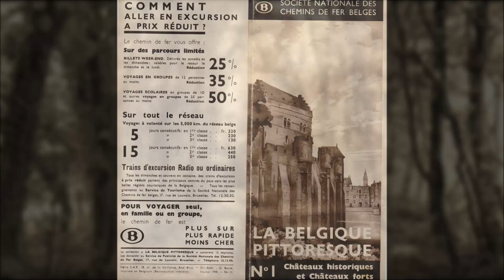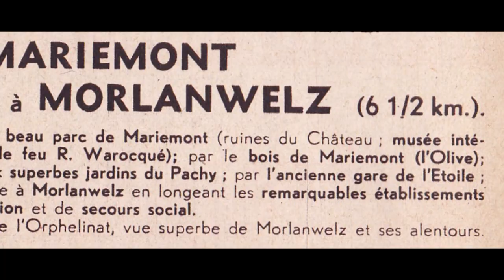Visiter Ecaussinnes en 1938, c'est forcément prendre le train !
Il ne faut guère s'étonner de voir de nombreuses mentions d’Ecaussinnes-Lalaing et de son château dans les prospectus de la SNCB publiés en 1938. Le service publicitaire de la SNCB avait d’ailleurs édité douze dépliants d’une collection nommée « La Belgique pittoresque ». A la fin des années 30, le train est le moyen le plus efficace et le plus économique de se dépayser...